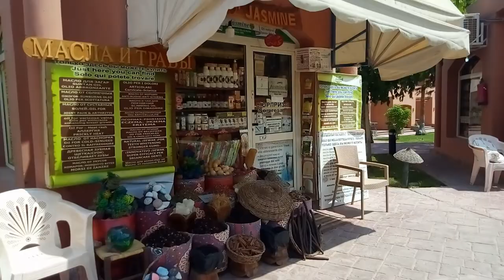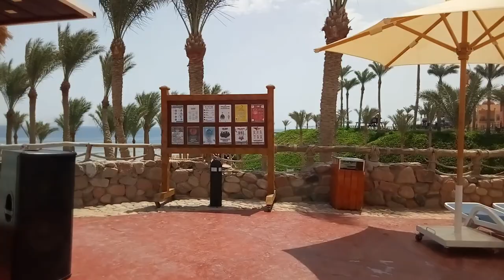Обзор территории отелей Nubian Island Nubian Village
Если вы испытываете дискомфорт от того, что вам некуда пойти прогуляться, то Вам в Нубиан!
Кто из Вас отдыхал в Египте? Где? Какой отель? На каких экскурсиях были? Какие впечатления? 🙂